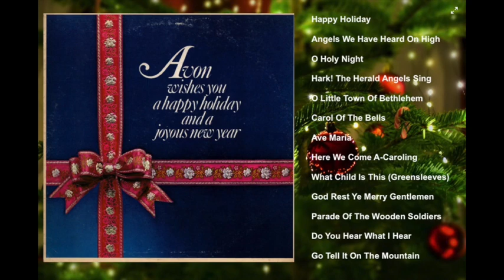Avon 1970 with Nelson Riddle Orchestra and Chorus Christmas LP Cleaned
I listened to this LP as a child.  I found it here on YouTube and tried to clean it up as best as I could. It sill has some clicks and pops but it is better than the original.  Brings back a lot of memories.  I love these old classic Christmas LPs back when Christmas music sounded like Christmas.  I hope you enjoy it.